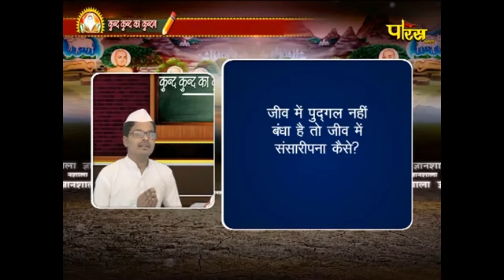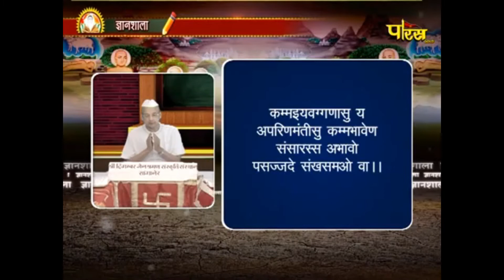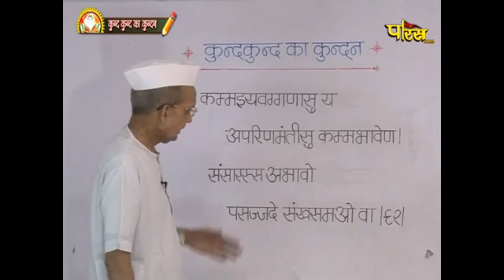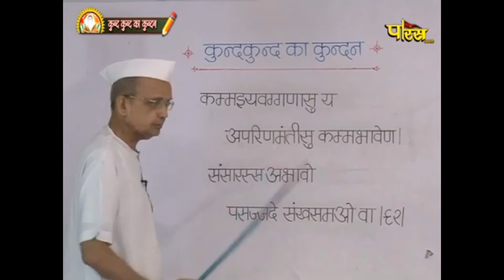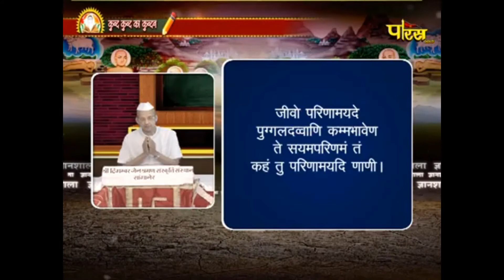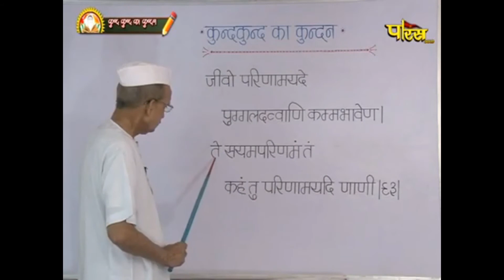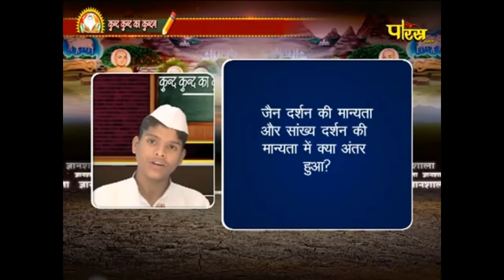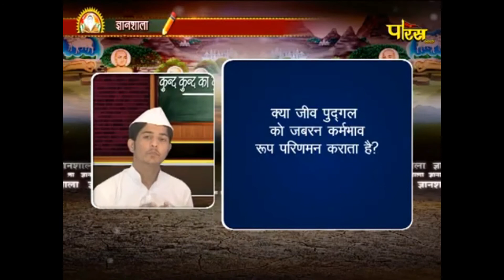Gyanshala Kund Kund Ka Kundan Episode- 48